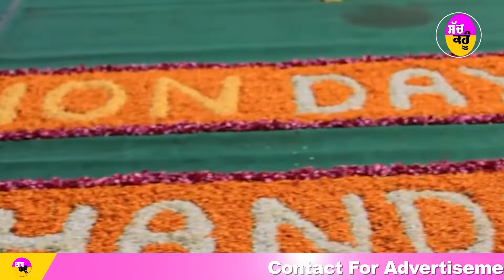श्रद्धा, विश्वास व गुरु प्रेम का गवाह बना MSG Bhandara | Dera Sacha Sauda 76th Foundation Day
76th Foundation Day Bhandara | सर्वधर्म संगम डेरा सच्चा सौदा का 76वां रूहानी स्थापना दिवस का शुभ भंडारा सोमवार को शाह सतनाम-शाह मस्तान जी धाम व मानवता भलाई केंद्र डेरा सच्चा सौदा सिरसा में बड़ी धूमधाम व हर्षोल्लास के साथ मनाया गया। खराब मौसम और दिनभर बूंदाबांदी के बीच पावन भंडारा मनाने के लिए देश के विभिन्न राज्यों से बड़ी तादाद में साध-संगत ने भाग लिया। इस दौरान डेरा सच्चा सौदा की ओर से किए जा रहे 162 मानवता भलाई कार्यों को गति देते हुए क्लॉथ बैंक मुहिम के तहत जरूरतमंद बच्चों को कपड़े वितरित किए गए। भंडारे की खुशी में पूज्य गुरु जी द्वारा भेजा गया 19वां रूहानी पत्र (चिट्ठी) साध-संगत को पढ़कर सुनाया गया। Sirsa News जिसे सुनकर साध-संगत भाव-विभोर हो गई। चिट्ठी के माध्यम से पूज्य गुरु जी ने सर्वप्रथम साध-संगत को स्थापना दिवस के एमएसजी भंडारे की बधाई और आशीर्वाद दिया। साथ ही डेरा सच्चा सौदा की साध-संगत द्वारा किए जा रहे 162 मानवता भलाई कार्यों की फेहरिस्त में एक कार्य और जोड़ दिया है, जिसका नाम है पालतु संभाल, यानी पालतु पशुओं को आवारा नहीं छोड़ेंगे। उपस्थित साध-संगत ने अपने दोनों हाथ खड़े कर पालतु संभाल कार्य करने का प्रण लिया। इस दौरान पूज्य गुरु जी ने साध-संगत को आशीर्वाद देते हुए फरमाया कि परम पिता एमएसजी आपके घर (शरीर) व परिवार को खुशियां दे और परिवार का आपस में प्यार बढ़े। साथ ही साध-संगत द्वारा किए जा रहे मानवता भलाई कार्यों के लिए उनका हौसला बढ़ाते हुए पूज्य गुरु जी ने लिखा कि आप सब जैसे सृष्टि भलाई के कार्य दिन-रात करते रहते है वो जज्बा कमाल का है और इसे बढ़ाए, कम ना होने दें। सुबह 11 बजे पवित्र नारा धन-धन सतगुरु तेरा ही आसरा के साथ समस्त साध-संगत ने पूज्य गुरु संत डा. गुरमीत राम रहीम सिंह जी इन्सां को पवित्र भंडारे की बधाई के साथ नामचर्चा सत्संग का आगाज किया। कविराजों ने भक्तिमय भजनों से सतगुरु की महिमा का गुणगान किया। बाद में सत्संग पंडाल में लगाई गई बड़ी-बड़ी एलईडी स्क्रीनों द्वारा साध-संगत ने पूज्य गुरु जी के अनमोल वचनों को एकाग्रचित होकर श्रवण किया।